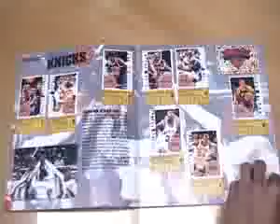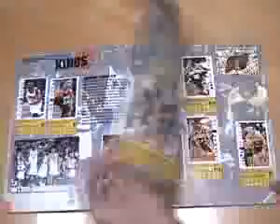Álbum Panini NBA 95-96 #17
¿Te gustó? Cómpralo en MercadoLibre.